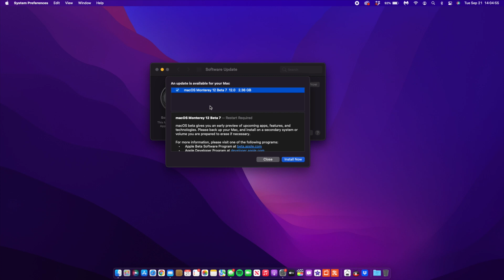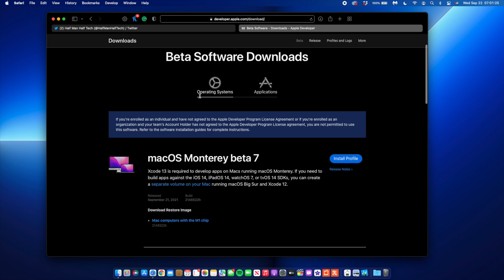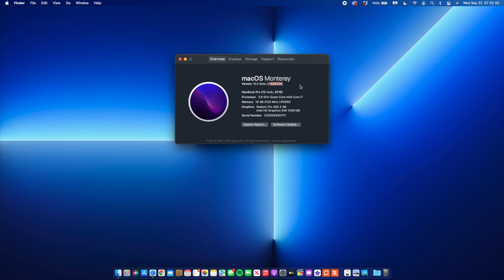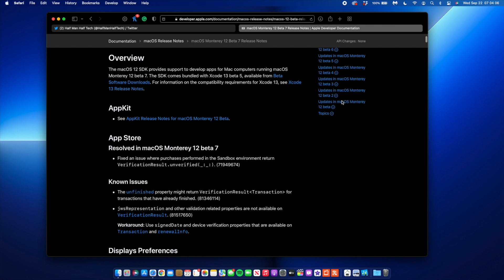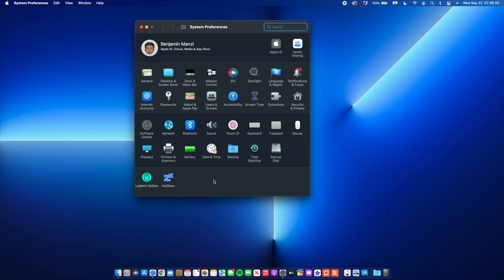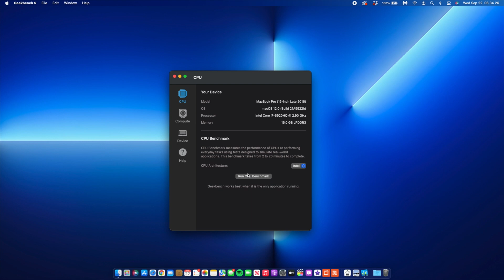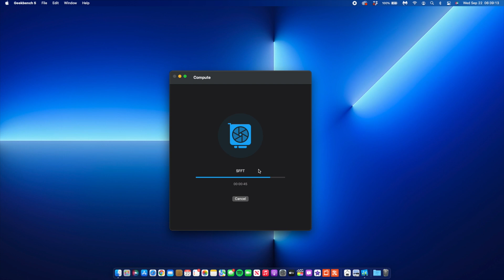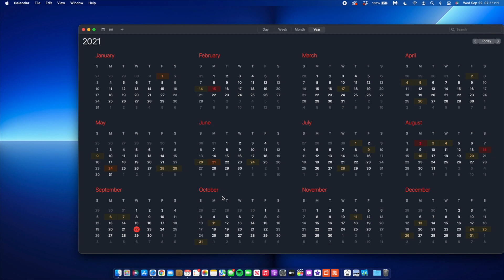macOS Monterey 12 Beta 7 is Out! - What's New? (All New Features and Changes)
macOS 12 Monterey Beta 7 is now out after 22 days. In this video, I cover what's new.

***VIDEO CHAPTERS***
0:00 - introduction
0:45 - update size
1:00 - other updates released
1:39 - software changes
2:12 - macOS Storage
2:28 - new features and changes
5:26 - issues and bugs
6:16 - performance and Geekbench
7:26 - macOS 12 beta 8 release date
7:51 - macOS 12 Official release date
8:45 - conclusion and thanks

macOS Monterey beta 7 is showing up now via OTA for developers already enrolled. You can also download it from Apple’s Developer website if you’re not running the beta yet (full guide here).

New features and changes that come with macOS 12 Monterey include a totally redesigned Safari, Shortcuts app arriving on the Mac, FaceTime’s new SharePlay feature, Universal Control to seamlessly work across multiple Apple devices, a new Focus mode, Quick Notes, AirPlay to Mac, and more.

In the third beta, Apple made some notable changes to the default Safari experience, and in the fourth beta, it enabled Live Text on Intel Macs along with a Universal Control fakeout.

List of Devices That Support macOS 12
iMac: Late 2015 and later
Mac Pro: Late 2013 and later
iMac Pro: 2017 and later
Mac mini: Late 2014 and later
MacBook Air: Early 2015 and later
MacBook: Early 2016 and later
MacBook Pro: Early 2015 and later